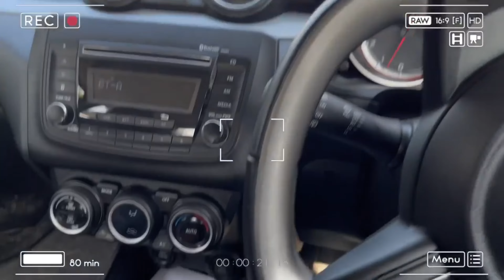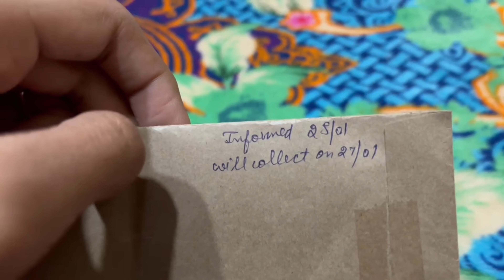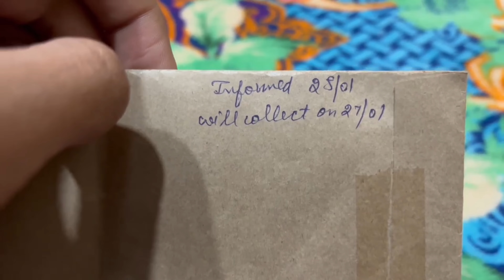PASSPORT STAMPING IN ZERO RS😱| CANADA VISA STAMPING PROCESS🇨🇦| vfs global | canada study visa🔥